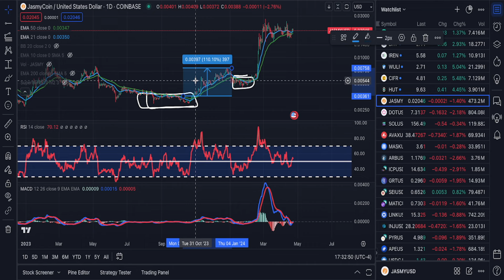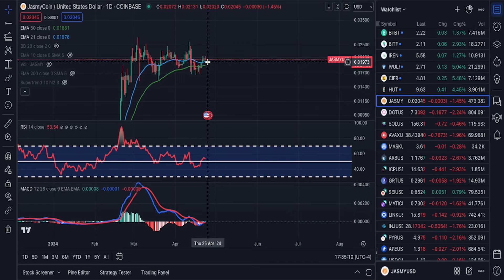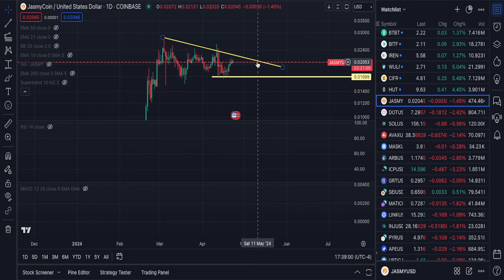JASMY COIN BEST TIME TO BUY IS RIGHT NOW ACCORDING TO THIS INDICATOR!! 400% PREDICTION LAST TIME